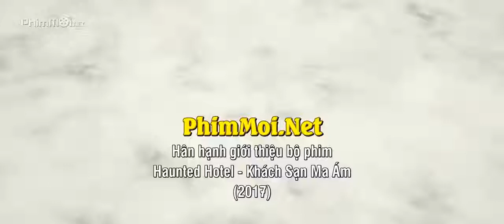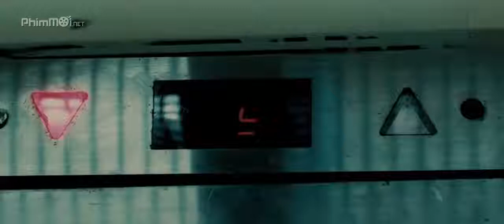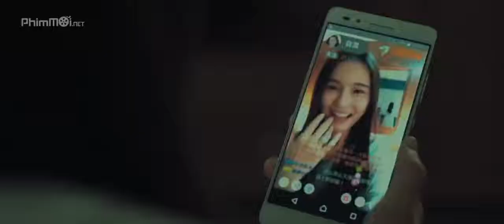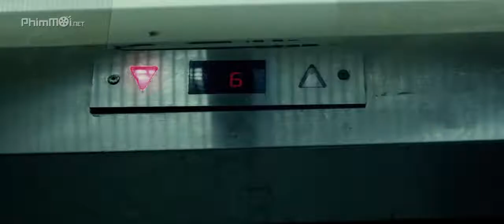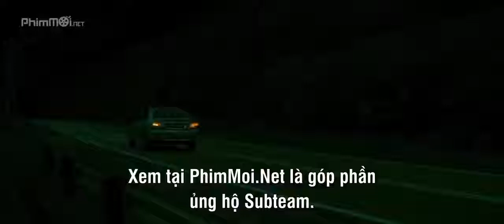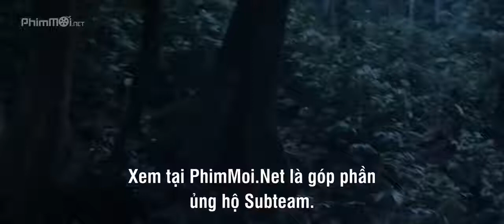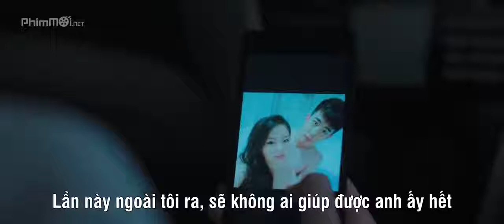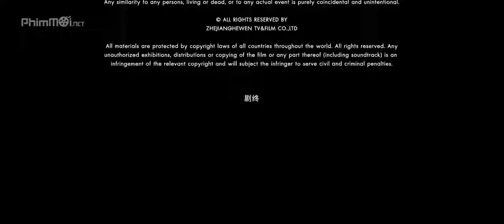Phim kinh dị_ Phim chiếu rạp hay nhất 2019_ KHÁCH SẠN MA (VietSub) full bản đẹp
*Các bạn đăng ký và theo dõi kênh ủng hộ mình với nhé. Mình sẽ tiếp tục up những phim hay tiếp theo. Chúc các bạn xem phim vui vẻ
*Giấy phép